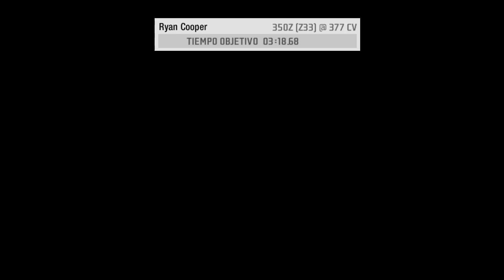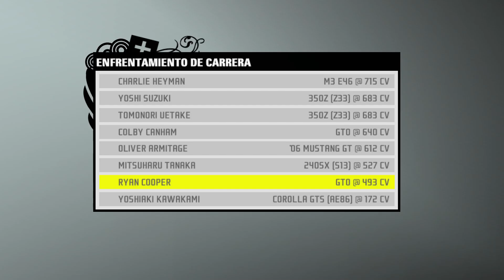Need For Speed ProStreet Walkthrough Part 25 - "Super Promotion - Infineon"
Super Promotion: Infineon:
1. GP circuit - 00:27
2. Long circuit - 03:44
3. 1/4 mile drag strip - 09:09
4. Drift course A - 11:24

HUD for 16:9 aspect ratio fixed with Generic Fix made by ThirteenAG, Aero and Xan1242